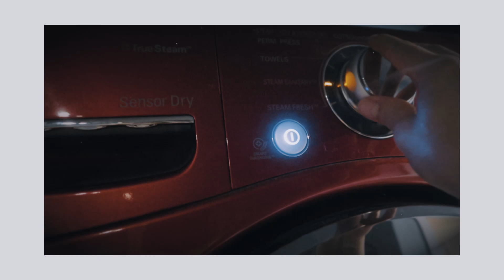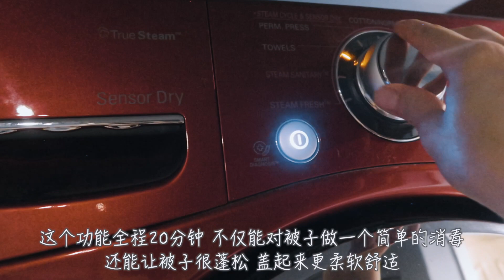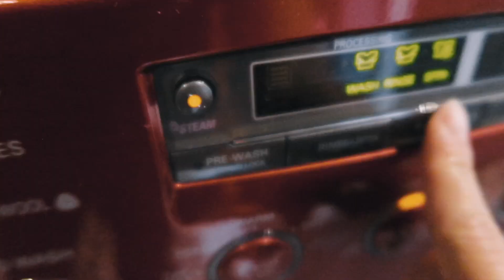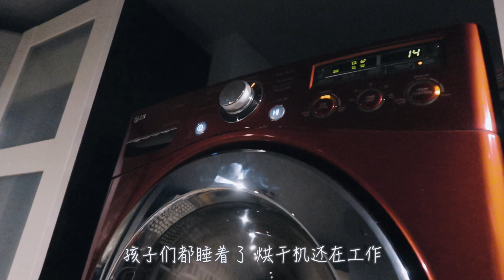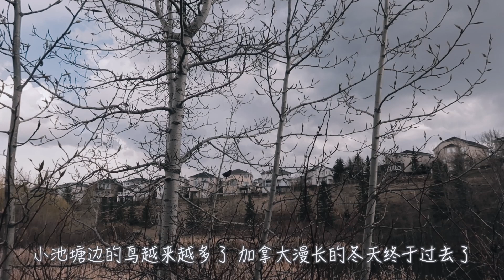VLOG #55 洗衣日高效利用洗衣机和烘干机｜换季整理｜晚间护肤品｜留点时间给自己｜妈妈生活【NO妈日记】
相关视频：
VLOG #54 洗衣机和烘干机的清洁和维护｜开始春季打扫｜clean with me 妈妈日常 【NO妈日记】
视频中提到的产品：
OxiClean Stain Remover Powder

加拿大Nellie's天然纯碱洗衣粉 Nellie's Laundry Soda

Woolite 深色衣物洗衣液 Woolite All Darks Liquid Laundry Detergent

兰蔻小黑瓶 Lancome Advanced Genifique youth activiating concentrate

Eminence家的Rosehip Triple C+E Firming Oil 玫瑰果紧肤油

资生堂睡眠面膜 Shiseido IBUKI beauty sleeping mask

鞋子收纳盒SKUBB shoe box
衣服和床上用品收纳SKUBB Storage case

👀👀看看我的其他视频吧！👀👀

NO妈小厨 一次搞定晚餐和老公孩子带饭！Cook dinner and pack lunch for hubby and kids at once!
📷 拍摄器材
VLOG相机：Canon G7X Mark II
有时随身携带实用的相机：GoPro HERO7 black
手持三脚架：Manfrotto PIXI Mini Tripod
固定三脚架：AmazonBasics Lightweight Camera Mount Tripod Stand With Bag

每一次的点击都是对我的肯定和鼓励！谢谢
部分链接为返佣链接，不影响购买价格，但会给我带来微薄收入。介意的亲可以自行选择喜欢的渠道。谢谢支持！